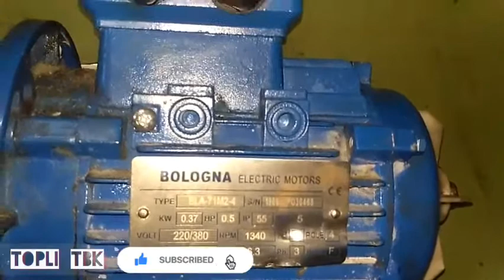cara menghidupkan motor listrik 3 phase menggunakan listrik 1 phase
ini adalah tutorial bagaimana cara menghidupkan atau memutar motor_listrik_3phase menggunakan listrik 1 phase 220v tanpa menggunakan inverter... yaitu dengan menggunakan kapasitor sebagai alat bantu atau listrik bayangan.